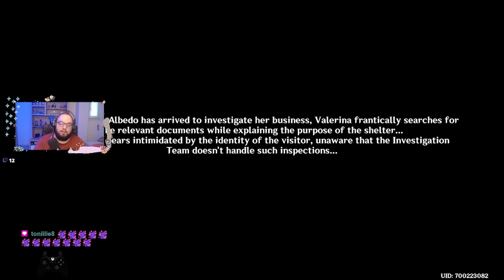"Feline Fortress Furrdyssey" Ziua 4-5 Full Event Genshin Impact Romania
0:00 ziua 4
3:00 ziua 5
12:35 casa de pisica